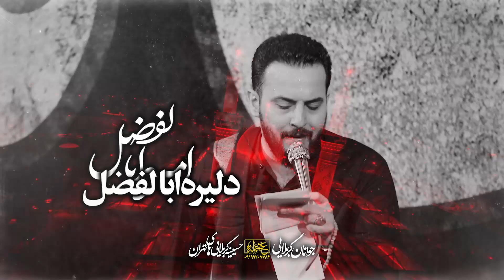کربلایی وحيد شکری امیره اباالفضل... شور فوق العاده زیبا ۱۴۰۳ Vahid Shokri 2024